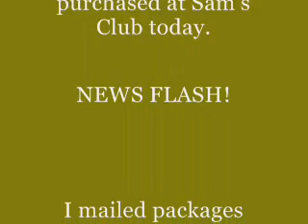The Joys of Pristine Optic Nerves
Just chatting with my peeps and my homeys. Love Y'all!